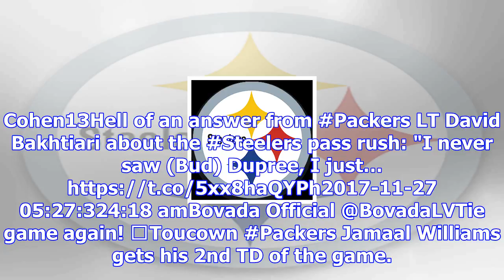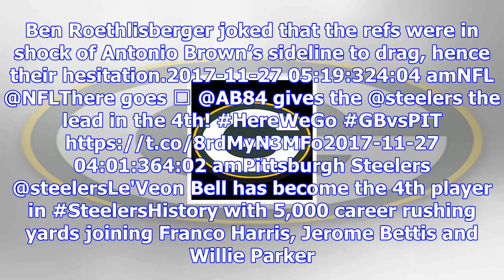Packers vs. steelers: live updates, score and highlights for sunday night football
a minute agoBlitzburgh @Steel. Curtain4Just got home. Bus was filled with fans from the game, standi...